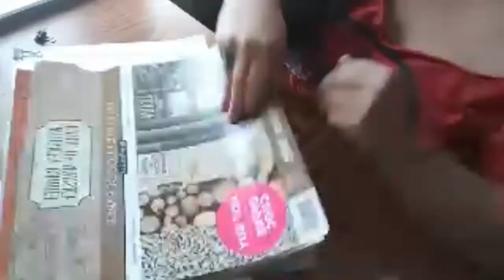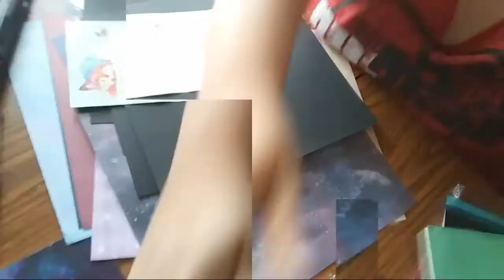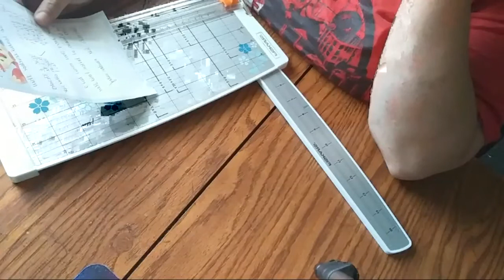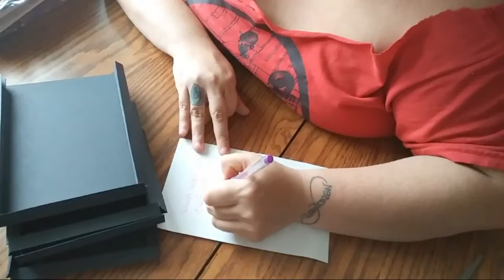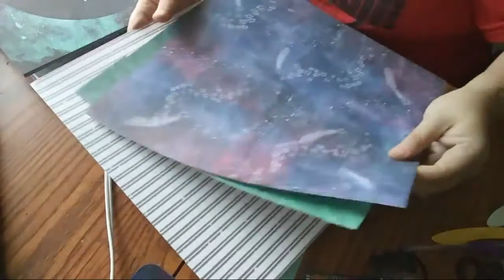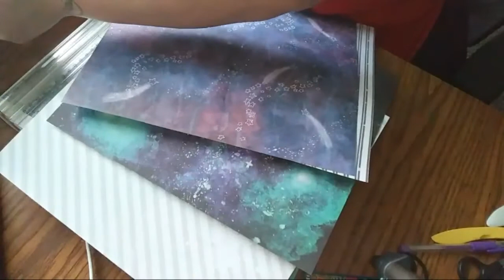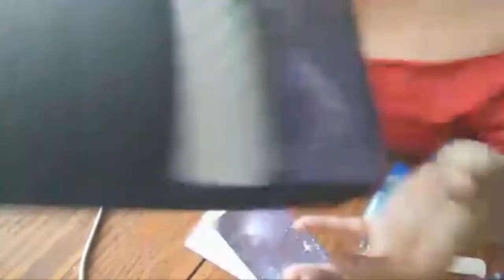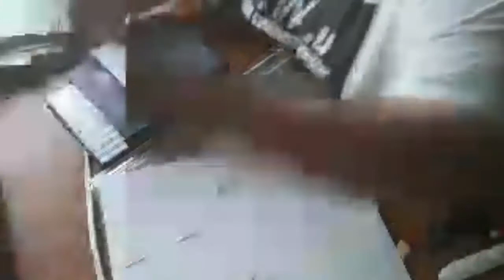Craft With Me Stand Up Loaded Envie And Embelishments